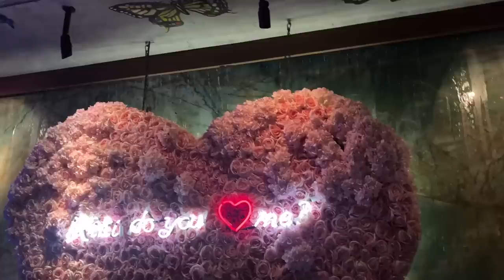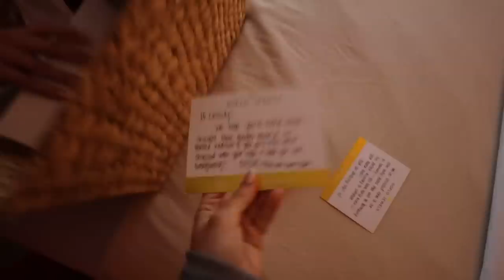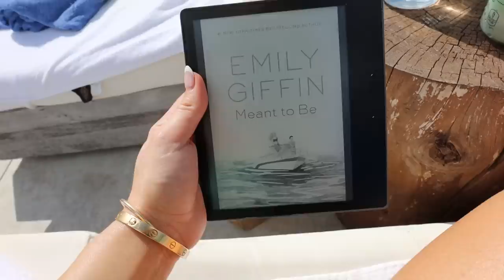what happens on a miami girls trip | weekend in my life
week in my life in miami on a girls trippppp xoxo, dani! buy tickets to gals on the go florida live podcast shows
LINKS TO EVERYTHING WORN BELOW!

BIKINIS/COVER UPS WORN -

OUTFITS WORN -